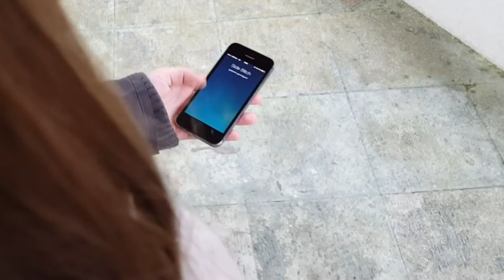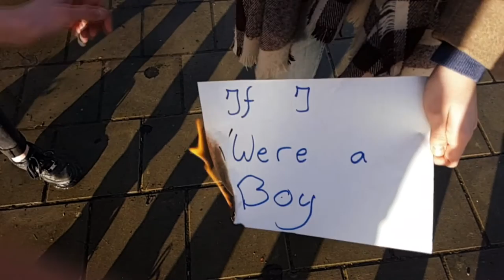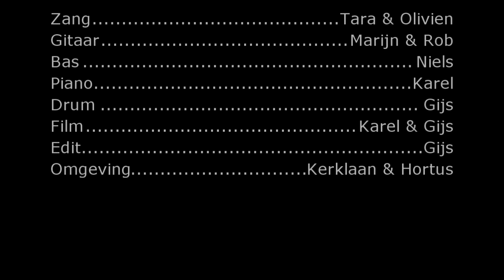If I were a boy - cover&clip (Havo4)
In Havo 4 maken de muziekleerlingen een cover en daarbij een videoclip waarin ze de tekst / de sfeer van het nummer moeten overbrengen.